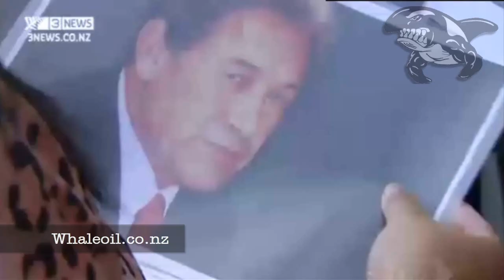David Shearer - Ghost Leader